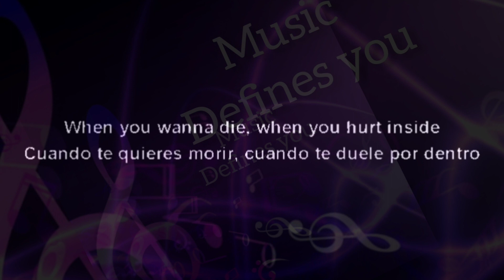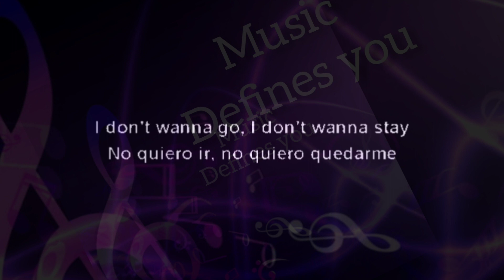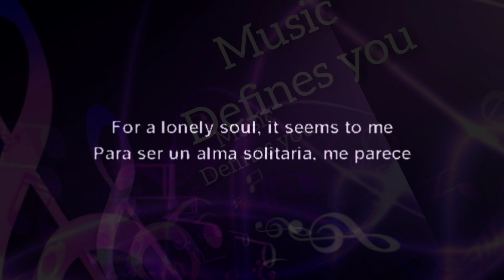KEANE - Nothing In My Way Subtitulado Español Inglés HQ Remix